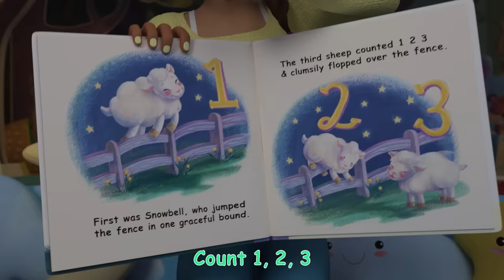Pasta, Pasta, Pasta Everywhere! | CoComelon Nursery Rhymes & Kids Songs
Pasta, pasta, pasta everywhere! Join JJ and Cody and CeCe to learn how to make Pasta with Grandma! Sing along to your favorite food videos for kids with CoComelon!

00:00 Pasta Song
03:09 Nina's Doctor Check Up Song
05:55 Ba Ba Black Sheep (Play Pretend)
08:33 Head Shoulders Knees and Toes
11:05 ABC Soup Song
14:03 The Muffin Man
16:27 One Potato, Two Potatoes
19:28 The Ant and the Grasshopper
22:05 Car Wash Song
24:26 Nap Time Song
27:27 My Sister Song

Lyrics:
Pasta, pasta, pasta everywhere! Pasta, pasta, pasta you can share! There’s spaghetti, ravioli
Fettuccine or bowtie!
Pasta everywhere!
It’s up to you, which do you like?

Uhm… Uhmmmmm….?

We’ll make yummy pasta a la playmates With pasta noodles
(Kids) Ooo noodles!
You choose…
Fettuccine or bowtie,
It’s up to you!
I choose bowtie!

Molto Buono!

Pasta, pasta, pasta everywhere! Pasta, pasta, pasta you can share! There's olive oil, marinara
Pesto or alfredo white
Pasta everywhere!

Hmmmmmmm…..

We’ll make yummy pasta a la playmates With lots of sauce
Ooo sauce!
You choose…
Marinara or alfredo,
I choose alfredo!

Molto Buono!

Pasta, pasta, pasta everywhere! Pasta, pasta, pasta you can share!
There’s tomatoes or bell peppers Olives chopped, onions diced!
Pasta everywhere!

We’ll make yummy pasta a la playmates With vegetables!
Ooo vegetables!
You choose…
Red tomatoes or black olives
I choose black olives!

Molto Buono!

Pasta, pasta, pasta everywhere! Pasta, pasta, pasta you can share! White alfredo with black olives On our noodles called bowties! Pasta everywhere!
We made it just the way we like! Kids (Spoken): Molto Buono!